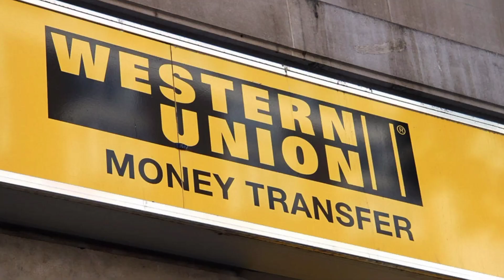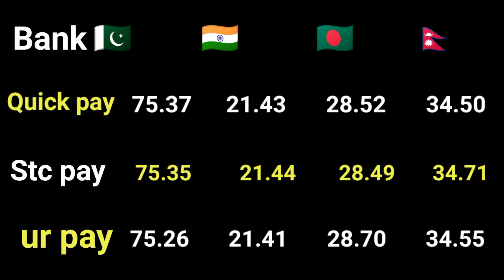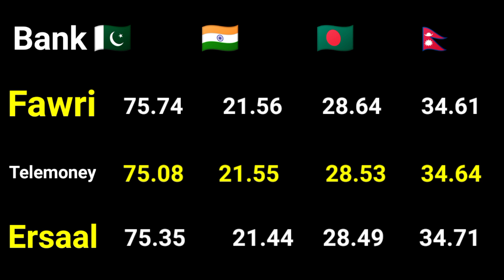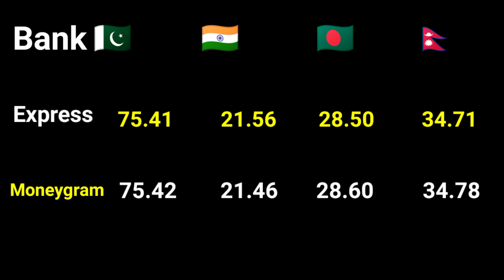today Saudi riyal rate/saudi riyal rate today/ajj ka Saudi riyal rate/saudi currency rate